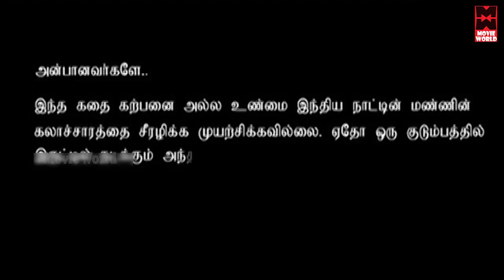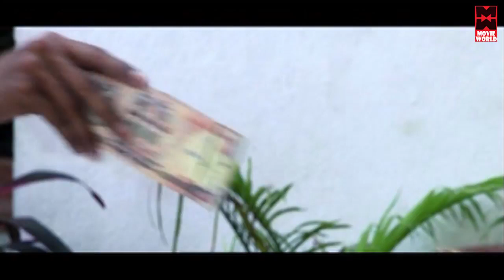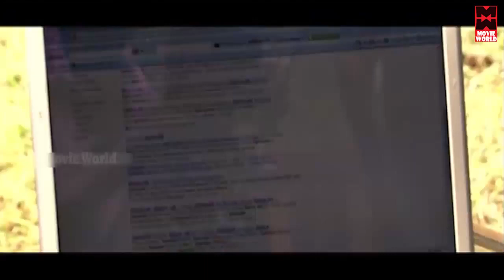Asaivam Tamil Movies | Tamil Super Hit Movies |Tamil Movie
Watch For Tamil Full Movies : Asaivam Full Movie
Directed By Kishore
Starring : Sidhaar,Jennifer,Srija Music Krishna